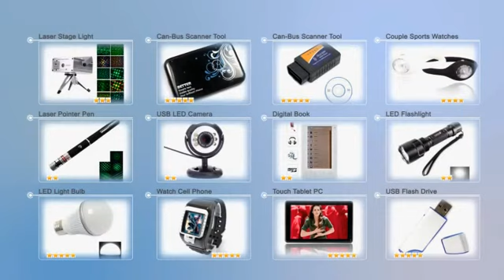5.09 Multi-function USB Charger Cable for Mp3 Mp4 Mobile Phone-C01976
Product Description:
This USB Charge Power Data Cable provides you the ease of a single cable solution for all your charging needs through USB connection. The battery will be fully recharged within shortly time.